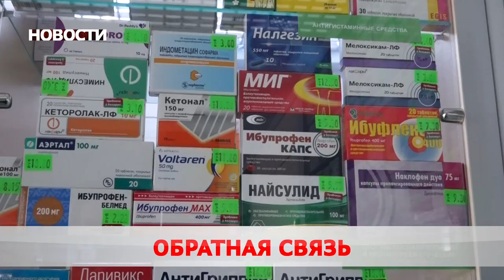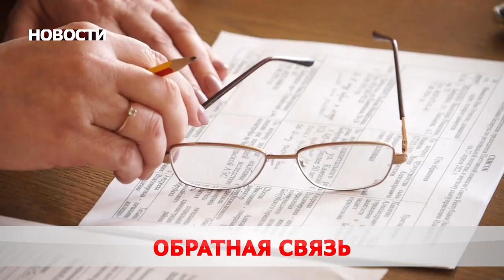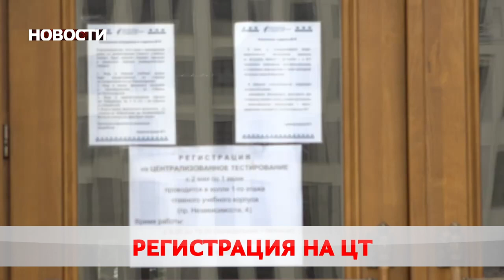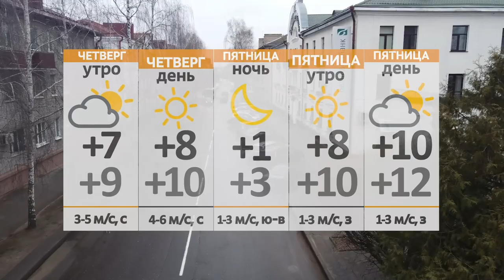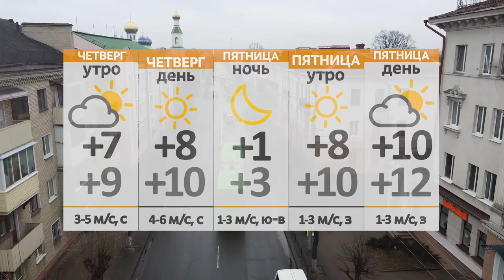Новости 27 04 22